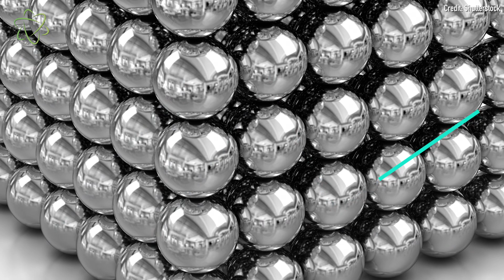Man Swallowed a Toothpick and Almost Died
He was a young and fit pro athlete, but he came dangerously close to death when he accidentally swallowed a rather common place item. Read more about this and other strange things people have swallowed

For the science geek in everyone, LiveScience.com breaks down the stories behind the most interesting news and photos on the Internet, while also digging up fascinating discoveries that hit on a broad range of fields, from dinosaurs and archaeology to wacky physics and astronomy to health and human history. If you want to learn something interesting every day, LiveScience is the place for you.